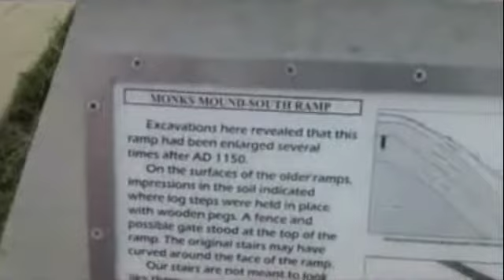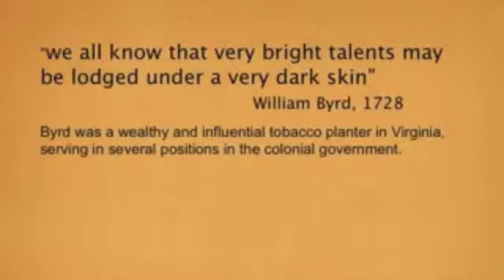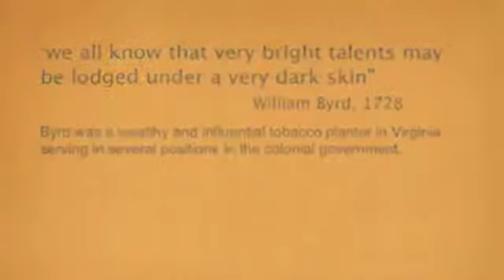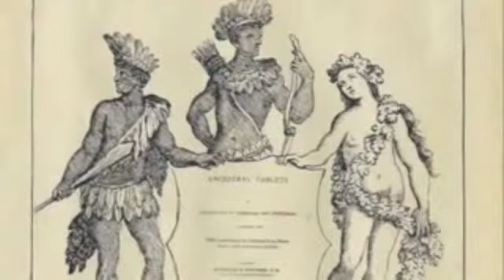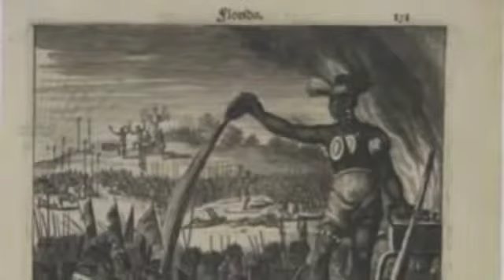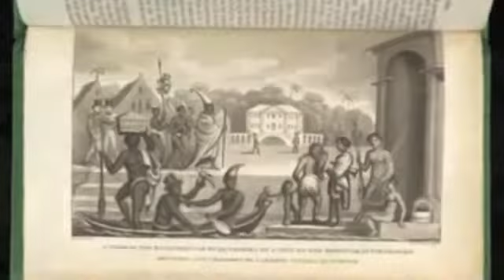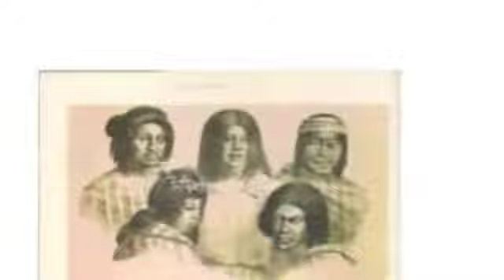Open your eyes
indigenous people of america